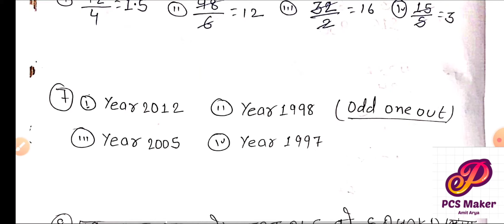(19) Reasoning Class-8 // RAILWAY NTPC GROUP D //pcsmaker//For All Competative Exam/ By-Manish Arya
Reasoning Class-8 // RAILWAY NTPC GROUP D EXAM //pcsmaker//For All Competative Exam/ By-Manish Arya

Reasoning Class 2 // RAILWAY NTPC GROUP-D //Pcsmaker // For All Competitive Exam // By -Manish Arya

*रेलवे    *एनटीपीसी   *बैंक   *आर्मी    *बीपीएससी   *सभी प्रतियोगि परीक्षा के लिए //

Link नीचे दिया गया उस पर Click करके आप सभी वीडियो देख सकते है //👇👇👇👇👇👇👇👇

👉© NTPC GROUP-D SCIENCE CLASS

👉© NTPC GROUP-D REASONING CLASS

👉© NTPC GROUP-D MATH CLASS~

👉® Edu teria बिहार दरोगा ESI practice set link-

👉® बिहार दरोगा SI, BPSC,के लिए कौन सा बुक पढ़े-

👉® Science Daily प्रैक्टिस सेट  लिंक ~

👉® लू सेंट (Lucent) का टॉप 1000Q link~

👉® NRA & CET क्या है क्या है-

👉©वर्तमान में कौन क्या है August 2020 ~

👉®सभी कंपनी के CEO August 2020~

👉®स्टेटिक (Static GK) Daily प्रश्न ~

👉®राफेल विमान से संबंधित प्रश्न~

👉© All GK ट्रिक ~

👉® Daily वन लाइनर प्रश्न टॉपिक वाइज~

👉इतिहास ( History) टॉपिक्स वाइज MCQ~

👉राजनीति शास्त्र (Polity) टॉपिक वाइज MCQ~

👉भूगोल (Geography) टॉपिक वाइज MCQ~

👉जीव विज्ञान (Biology) टॉपिक वाइज MCQ~

👉भौतिक विज्ञान(Physics) टॉपिक वाइज MCQ~

👉 रसायन विज्ञान (Chemistry) टॉपिक वाइज MCQ~